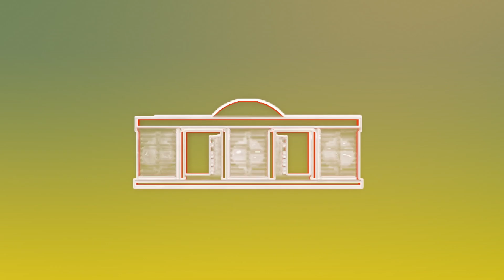Lutte contre les menaces sécuritaires : Coopération exemplaire entre les Nations unies et le Togo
Le Togo a accueilli les 19 et 20 janvier 2023, la Conférence parlementaire de haut niveau sur le terrorisme et l’extrémisme violent. En marge des travaux, le Président de la République, Faure Essozimna Gnassingbé a accordé une audience au vice-directeur de l’Office des Nations unies pour la lutte contre le terrorisme.